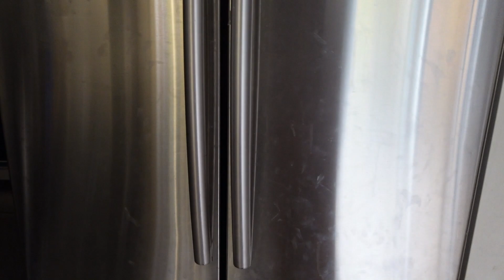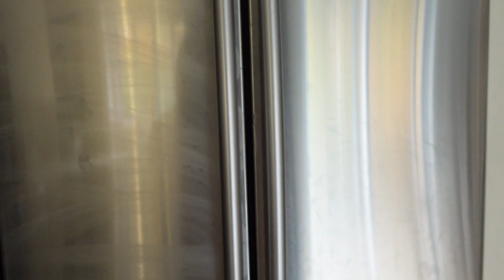VLOGTOBRE JOUR21: ON INSTALLE NOS NOUVEAUX RIDEAUX, SOIRÉE CHEZ LA SOEUR À ANTHONY